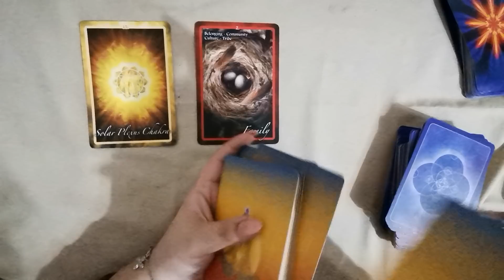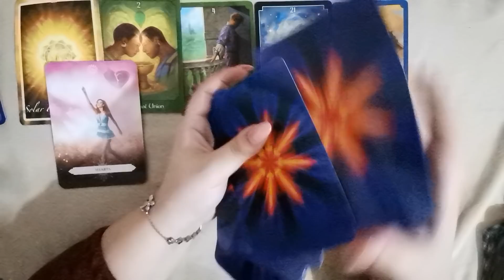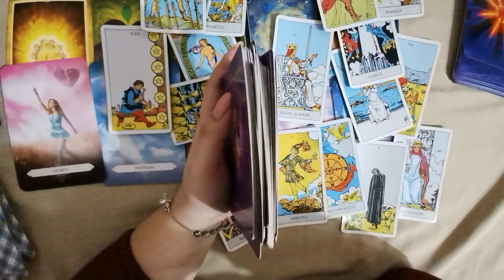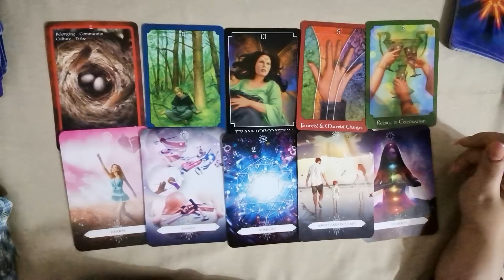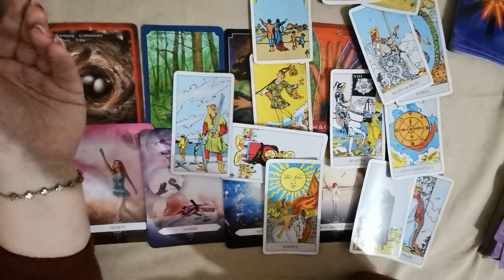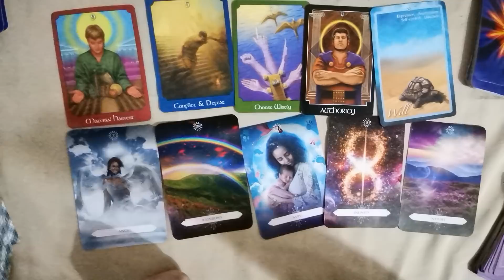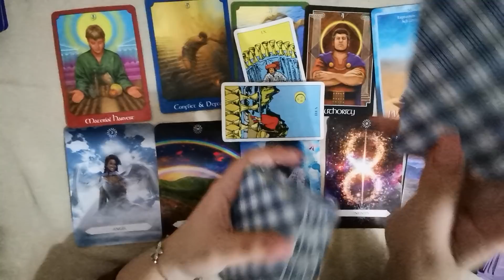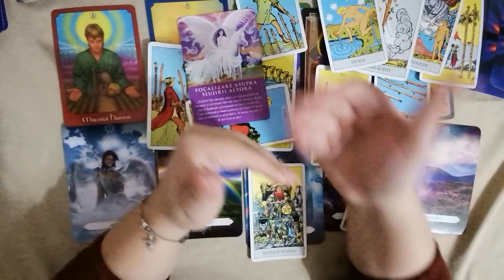Ce trebuie sa stii chiar acum? Alege o carte